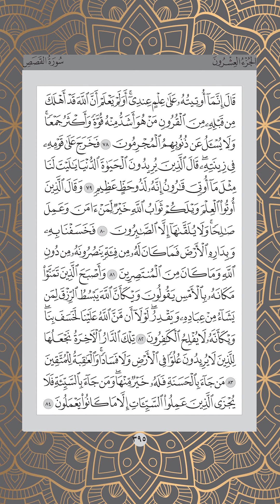Ms 395 , Juz 20